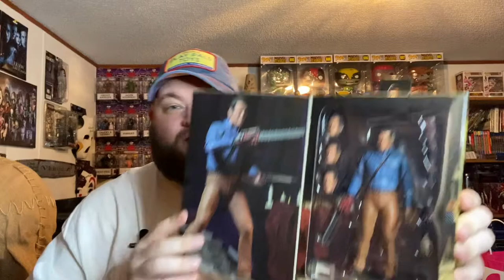Whit Hertford Autograph and Causeacon Haul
Had an amazing time help run a great convention and raising money for a good cause.  It was also great getting to hang out with Whit all weekend.